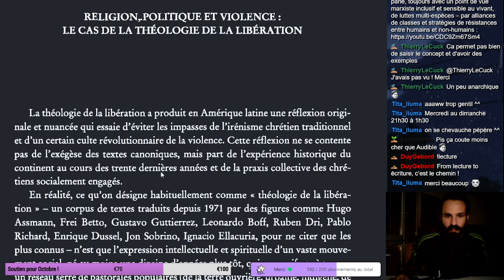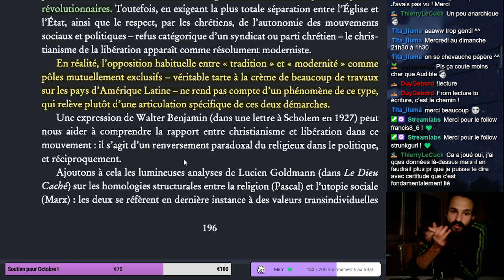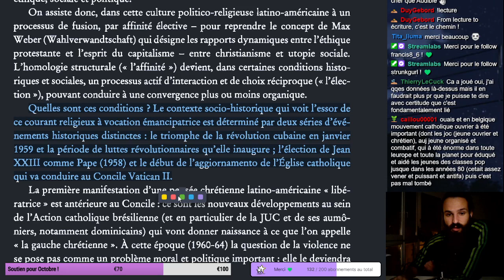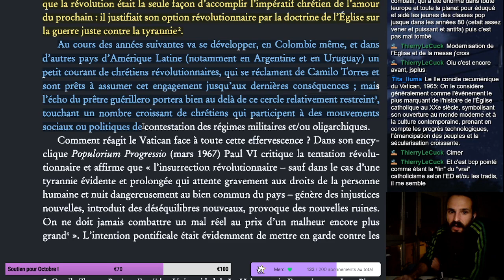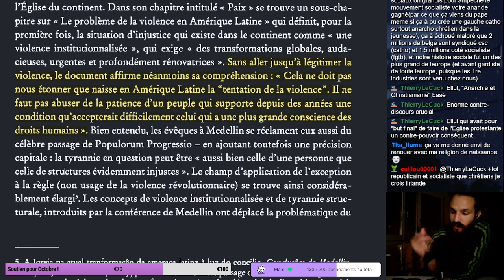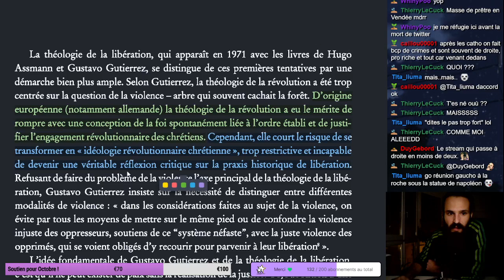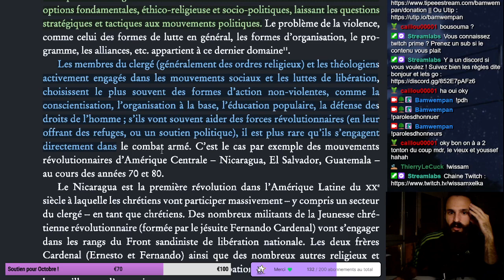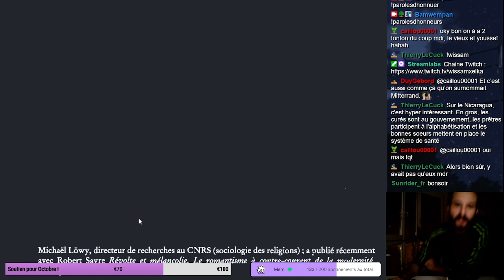(Lecture) Théologie de la libération : religion, politique et violence - Michael löwy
Texte d'explication sur la théologie de la libération, retour historique de la mise en place de ce processus relativement récent.

Bonne VOD